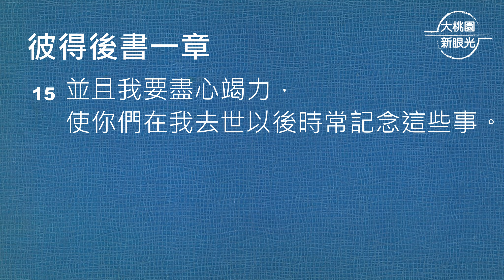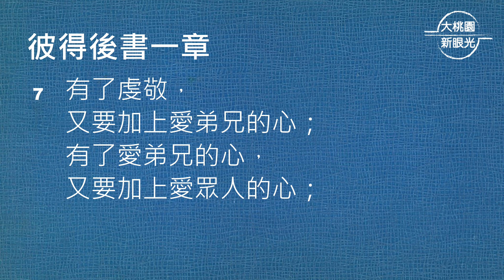【大桃園+內壢教會】每日靈修 - 彭志鴻牧師 - 9/22 - 彼得後書1章1～15節